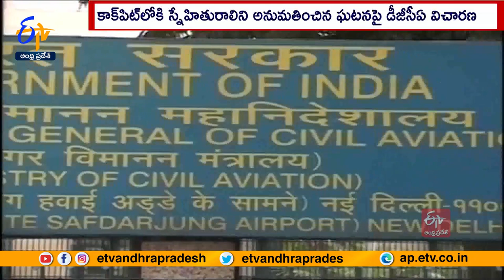Air India Pilot Allowed Woman Friend Into Cockpit Against Rules, Probe On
నిబంధనలకు విరుద్ధంగా ఓ పైలట్  విమానంలోని కాక్ పిట్ లోకి స్నేహితురాలిని అనుమతించిన ఘటనపై పౌరవిమానయాన డైరెక్టర్  జనరల్-DGCA విచారణకు ఆదేశించింది. ఫిబ్రవరి 27న దుబాయి నుంచి దిల్లీకి వస్తున్న ఎయిరిండియా విమానంలో జరిగిన ఘటన ఆలస్యంగా వెలుగుచూసింది. విమానంలో ప్రయాణికురాలిగా ఉన్న ఓ మహిళ తనకు స్నేహితురాలు కావడంతో పైలట్  ఆమెను కాక్ పిట్ లోకి అనుమతించాడు. దాదాపు 3 గంటలపాటు ఆ మహిళ కాక్ పిట్ లోనే ప్రయాణించినట్లు తెలిపారు. ఈ ఘటనను తీవ్రంగా పరిగణించిన DGCA... దర్యాప్తునకు ఆదేశించింది. ఈ సంఘటన భద్రతా నియమాలను ఉల్లంఘించడమేనని.. DGCA అధికారి ఒకరు తెలిపారు. విమానం, అందులోని ప్రయాణికుల భద్రతను పట్టించుకోకుండా.. పైలట్  చేసిన పనికి అతని సస్పెన్షన్ లేదా లైసెన్స్ రద్దు చేసే అవకాశం ఉందని పేర్కొన్నారు